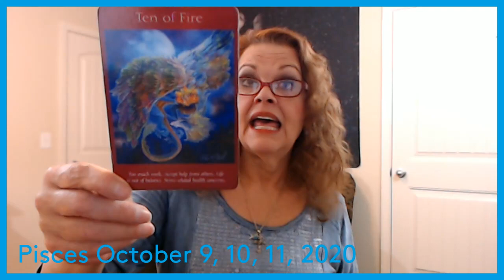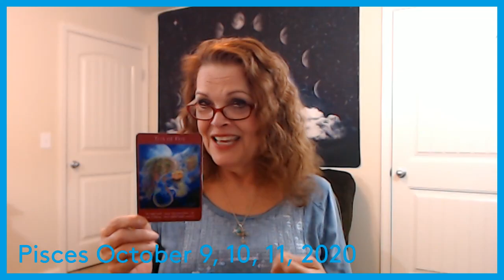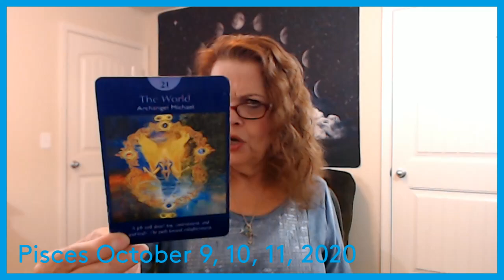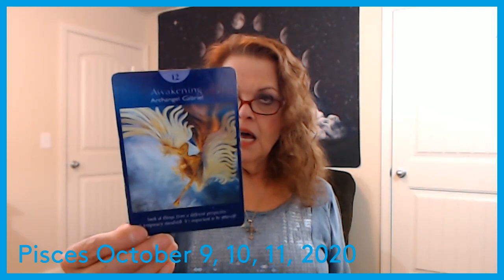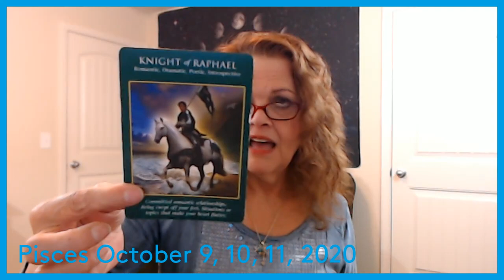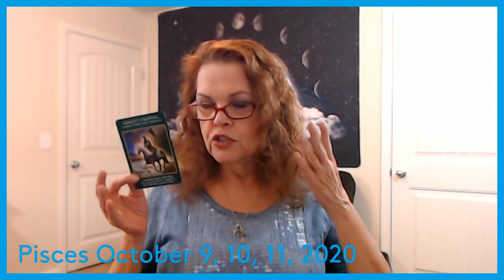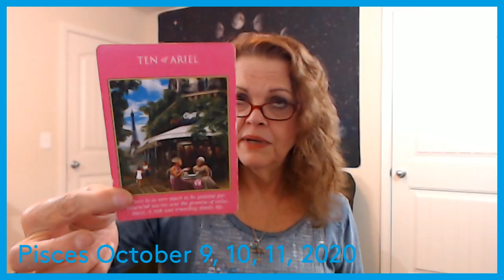Pisces October 9, 10, 11, 2020 Don't Sweat The Small Stuff!